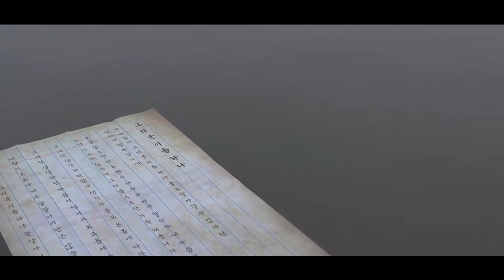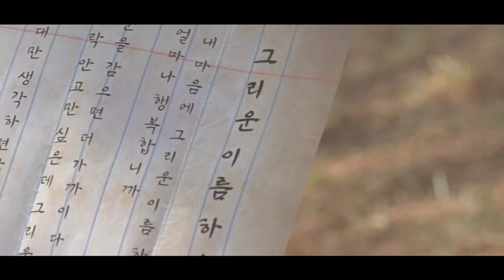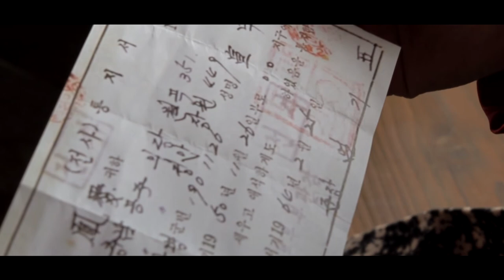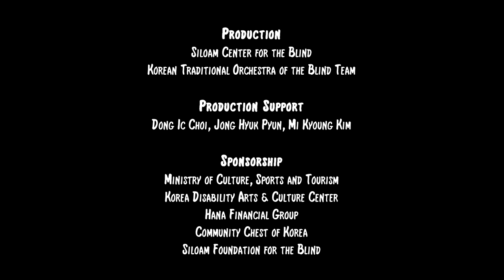[KTMOB MV] #3 A nostalgic Name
The Third music video is about the song ‘A nostalgic Name’, song by Hyun Ah LEE.
It is a song which you can feel the charm of a traditional song. We’ve prepared this video with desperate lyrics and videos that remind you of your longing one.
The song ‘A nostalgic Name’ is song by Hyun Ah LEE, and Jin Yong LEE on the piano.

[Performance]
SONG: Hyun Ah LEE
PIANO: Jin Yong LEE
[Production]
Siloam Center for the Blind, Korean Traditional Orchestra of the Blind Team
[Production Support]
Dong Ic CHOI, Jong Hyuk PYUN, Mi Kyoung KIM
Ministry of Culture, Sports and Tourism
Ministry of Health And Welfare
Korea Disability Arts & Culture Center
Hana Financial Group
Community Chest of Korea
Siloam Foundation for the Blind